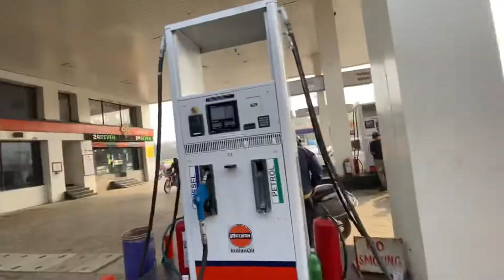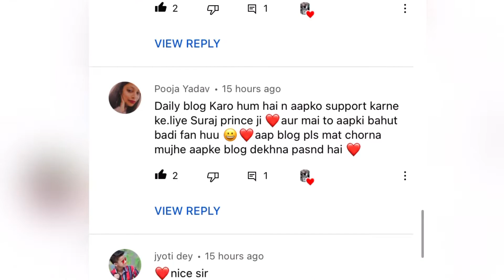FIGHT IN DANCE COMPETITION 🤬😡 DAILY VLOG CHALLENGE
if u want to join with me as family

Daily vlog
Daily VLOGING
Daily vlog challenge
Vlog 2022

annu sood vlog
POPPING HUNK dance battle
POPPING HUNK
annu sood
annu sood vlog